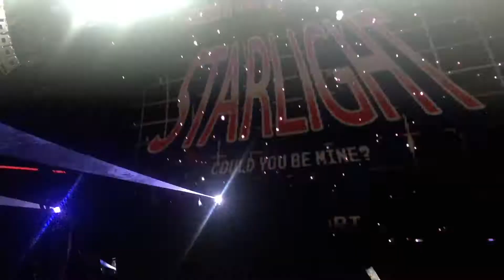Don Diablo Hi Ibiza